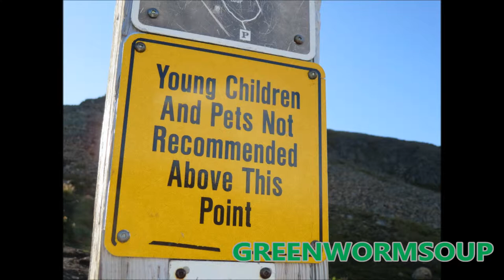FLATTOP MOUNTAIN HIKE PHOTOS - Anchorage Alaska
Flattop Mountain is located in Anchorage Alaska.  Probably the most popular hike in Alaska.  I've been close to the "peak" of Flattop before but today was the first time of making it all the way to the top.  Near the top I was literally climbing on all fours and not trying to look at the shear dropoff.